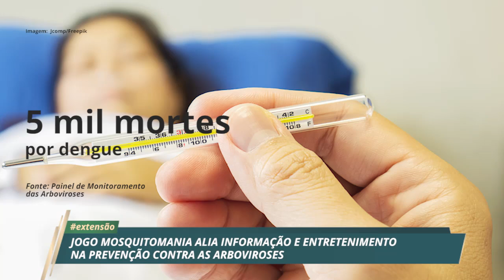Jogo Mosquitomania alia informação e entretenimento na prevenção contra as arboviroses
JUNTOS CONTRA À DENGUE

A Telessaúde Ufam e a Hometown Studios lançaram o game Mosquitomania, jogo educativo ambientado em Manaus que trata da prevenção contra a dengue. O game é gratuito e está disponível para dispositivos com sistema Android.

Em Mosquitomania, todos os agentes de saúde estão doentes com dengue e o jovem Nathan, filho de um agente de saúde, se vê em um batalha contra os mosquitos Aedes Aegypti na cidade de Manaus.